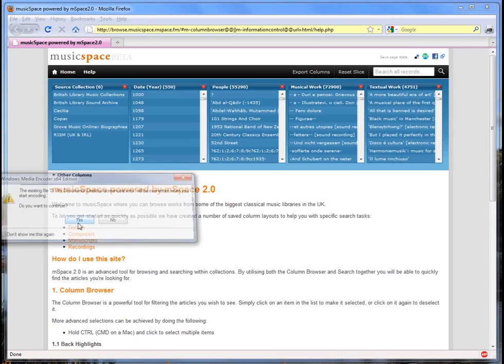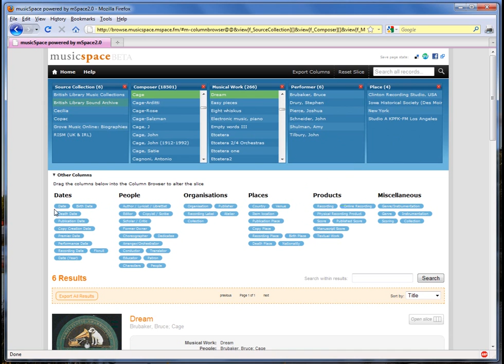musicSpace demo: Cage query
Demonstration of musicSpace being used to answer the query: 'What recording of works by Cage exist, which performers have recorded a particular work by Cage, and what else by Cage have they recorded?'